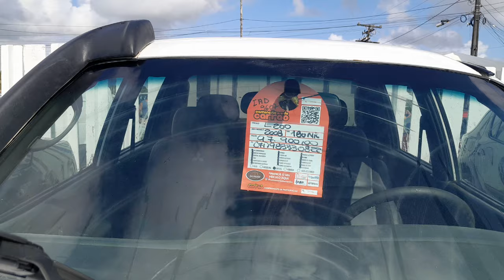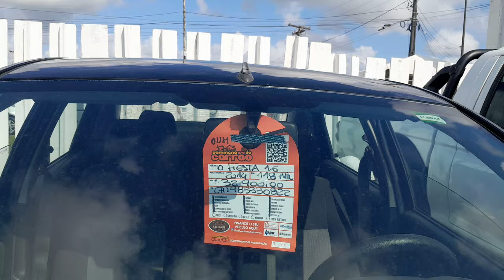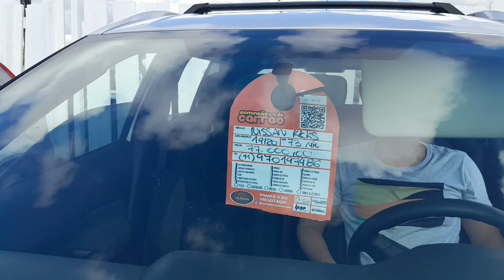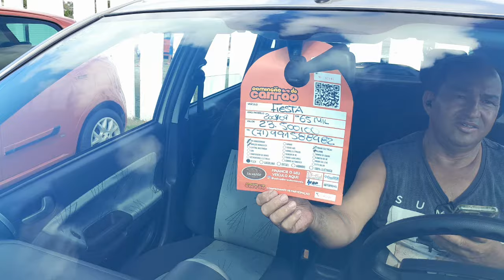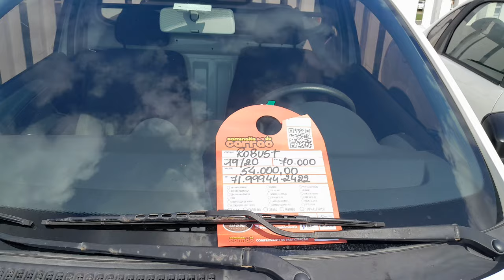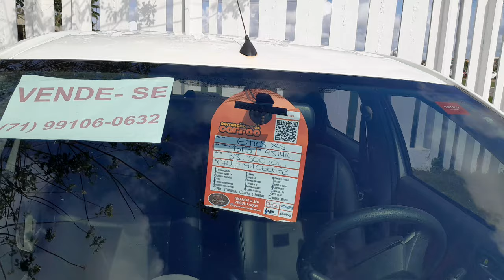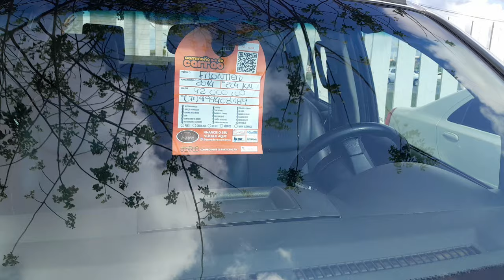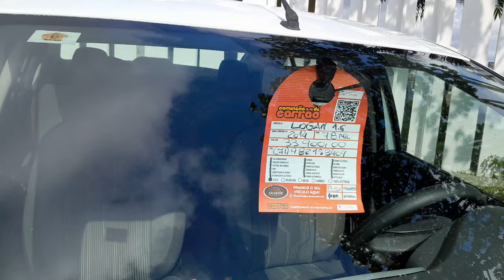Feira de automóveis de Salvador e com Pedrão 7199129 7118 e financiamento PIXapoio e seguro